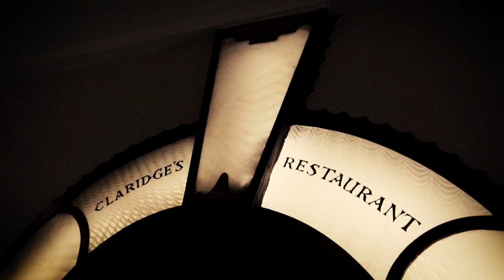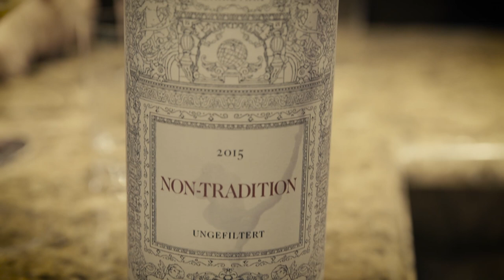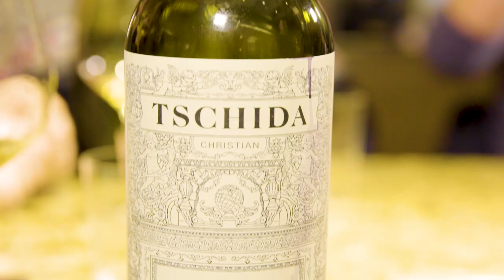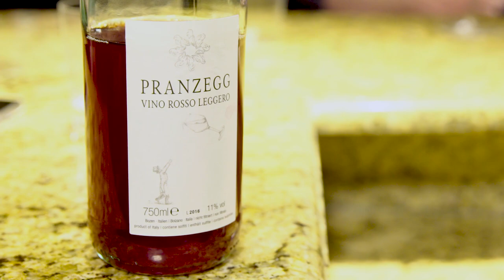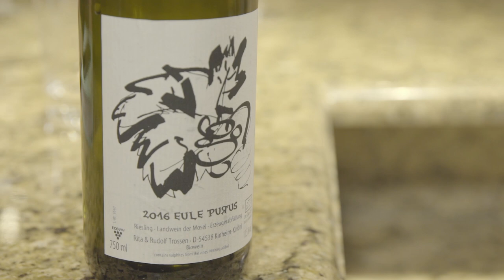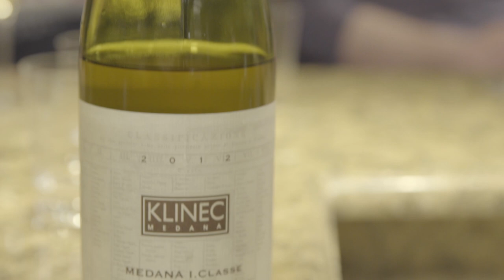Bring Your Own! Episode 8: Austria - The New Old World (2018)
Austria is one of the most exciting wine producing countries, and I am constantly amazed by the diverse wines finding their way into the market.  Provocative winemakers combined with impressive terroir is a great combination to achieve transcendant wines, and for this episode we were lucky to have three of Austria’s most inspiring growers with us to share their stories and wines from their own cellars.

Joining us today are growers Ewald Tscheppe of Weingut Werlitsch, Christian Tschida, and Claus Preisenger.  As well as Head Sommelier of Nuala Restaurant, Honey Spencer.

Special thanks to the great team at Fera at Claridge’s.  One of London’s most exciting restaurants, and located in one of most iconic hotels, we were fortunate to occupy the Test Kitchen Dining space for our conversation. Find them on Instagram at @Feraatclaridges.

Claus Preisinger @c_laus

Ewald Tscheppe – Weingut Werlitsch

Christian Tschida

to our Patrons for the support.

Filmed on the day of the Newcomer Wines tasting 'The New Old World' in London on the 5th March 2018.

Produced by Bottled Films in collaboration with the Good Wine Shop.